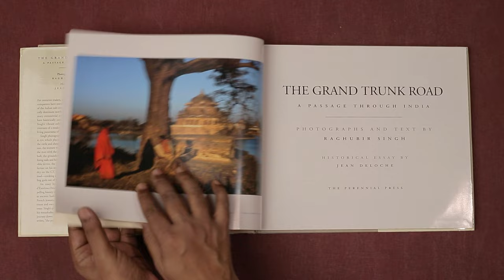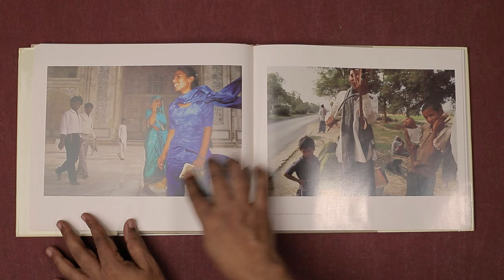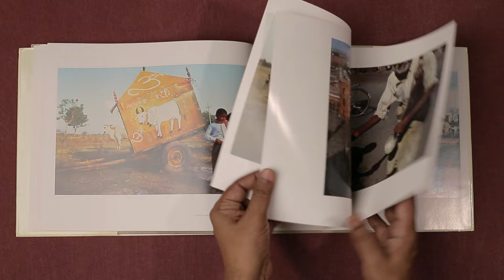The Grand Trunk Road by Raghubir Singh | Book Recommendation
This video is about the book The Grand Trunk Road by Raghubir Singh. This is an excellent book to understand street photography and how to practice this genre of photography. The intention of this video is to "BUY" books.

Camera Used -
Canon EOS 5D Mark II & III
Ricoh GR

Lens Used -
Canon EF 24-105mm f4L IS USM
Sigma 35mm F1. 4 Art DG HSM for Canon

Tools Used:
Adobe Camera Raw and Adobe Photoshop